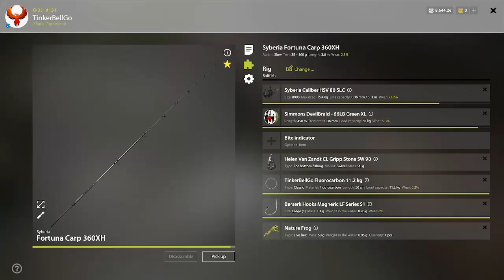Burbot Spot at Ladoga Archipelago - Russian Fishing 4